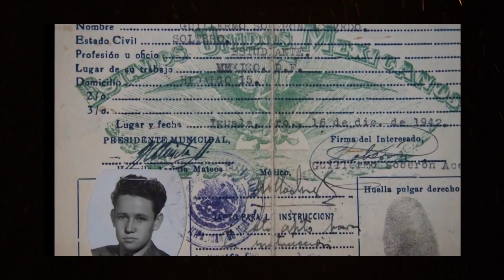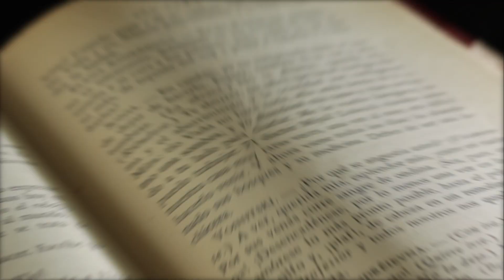Inmenso legado de Guillermo Soberón a la salud y a la educación superior del país